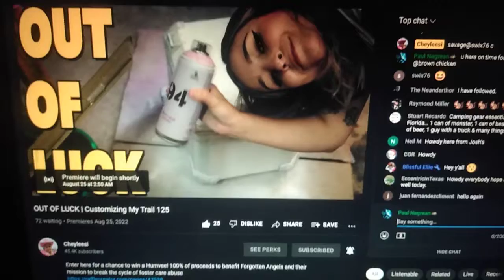This vid then 🛌😴